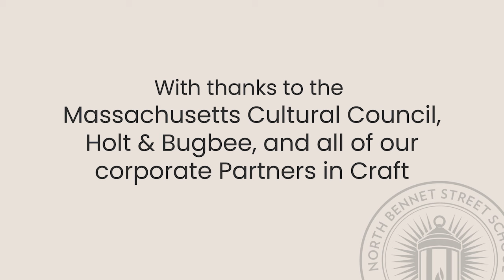In the Making: Slöyd Experience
On Thursday, January 11, 2024, we hosted a virtual conversation with Luke and Allison Johanson of Slöyd Experience, a nonprofit whose mission is to strengthen children’s character through woodworking. Their program has become an official Community Partner of the Boulder Valley School District in Colorado, and every 2nd and 5th grader at their local elementary school participates in an hour-long Slöyd session each week.

North Bennet has deep ties with sloyd: this manual arts training movement known in Sweden as Educational Slöyd was brought to this country in large part through the efforts of the school’s founder, Pauline Agassiz Shaw, and is still part of our educational philosophy today.

This conversation is part of In the Making, a public programs series where we connect with a range of new voices, fields, and perspectives.